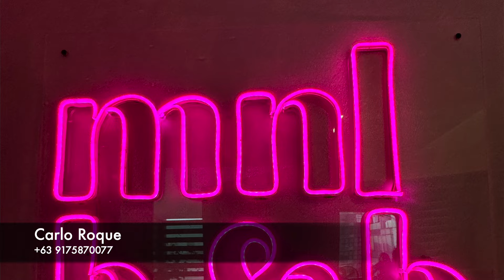How to earn in AirBnB in Uptown Bonifacio | Pre Selling Condo Available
How to earn in AirBnB? 2BR Unit in Uptown Bonifacio, BGC

Pre Selling Units Availabe!
No Down Payment Promo!

Carlo Roque
Sales Manager | Megaworld Corporation
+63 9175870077